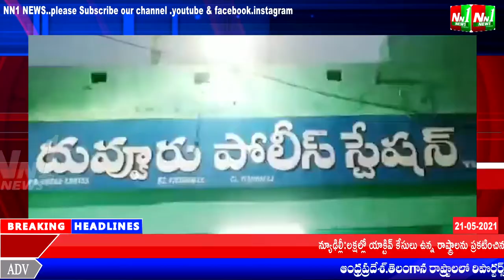కడపజిల్లా:దువ్వూరు పొలీస్ స్టేషన్ లో పాత్రికేయులకు పోలీసులకు మెడికల్ కిట్స్ మాస్క్ లను అందజేసిన DSP.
Kadapa District: DSP Vijay Kumar handed over medical kits and masks to journalists and police at Duvvur police station...